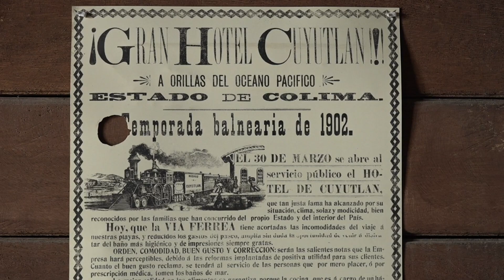MeganoticiasColima 🧂🌊Museo de la Sal registra nutrida asistencia en vacaciones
Museo de la Sal registra nutrida asistencia en vacaciones